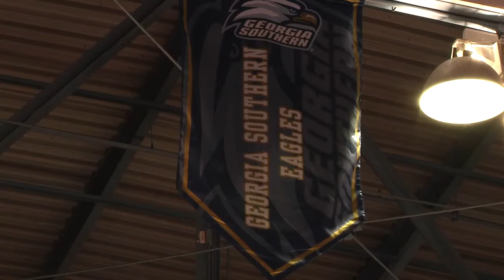Georgia Southern Basketball Tipoff Breakfast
Georgia Southern Basketball hosted a breakfast for companies, political leaders and friends of the program to open up the 2015-16 season at Hanner Fieldhouse.